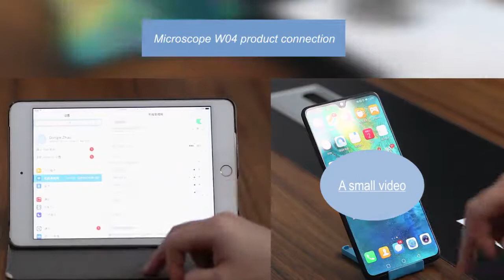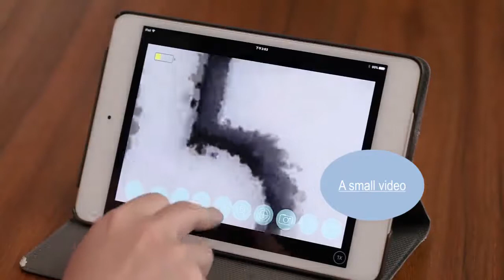WiFi Wireless Microscope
Techshop, Shop no 908/909, Ground Floor, Orchid City Centre Mall, Bellasis Road, Mumbai Central  (E), Mumbai - 400 008.